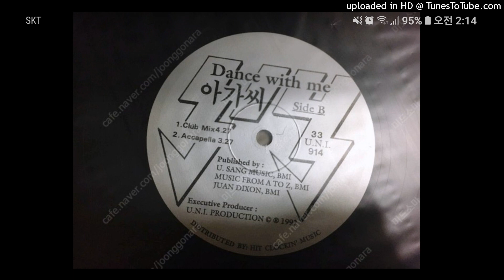양준일 'Dance with Me 아가씨 (Club Mix)' Yang Joon-Il, JIY 'Dance with Me Miss (Club Mix)'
NOTE THE VINYL NOISE. Hope any great engineer to solve the noise problem (like ME…).